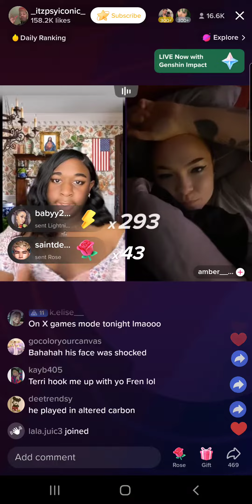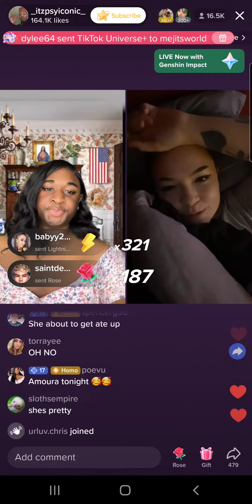Terri Joe (3/15/23) Part 8